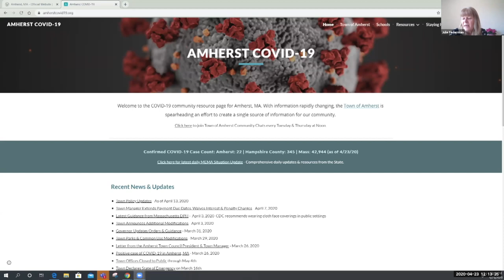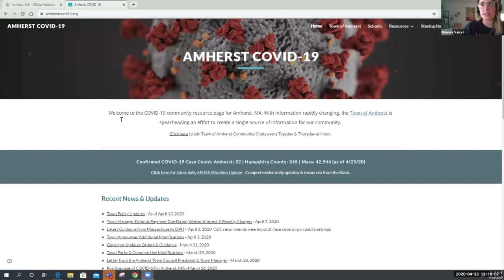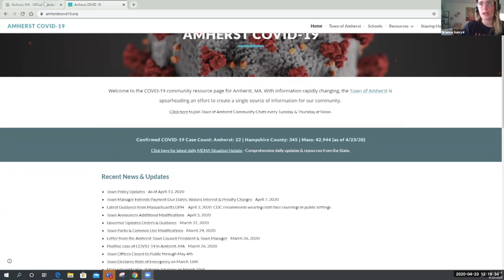Town of Amherst Community Chat: April 23, 2020 feat. Julie Federman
The Town of Amherst Community Chat of April 23, 2020 featuring Amherst Town Health Director Julie Federman.